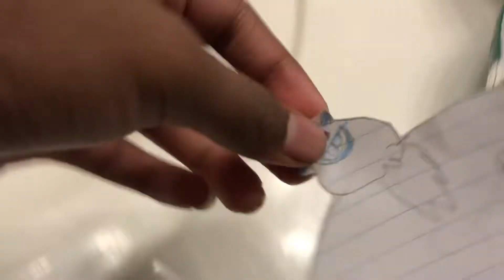Small foot plane crash remake